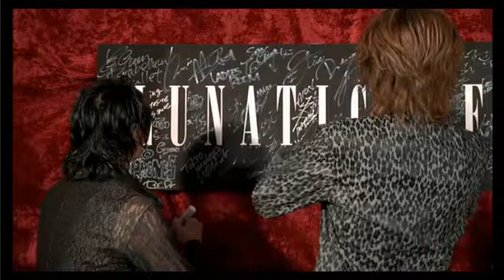Lima Foxtrot , Bravo - Tango